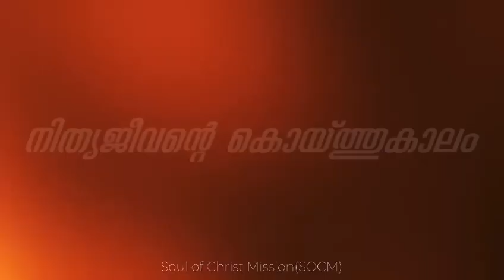നിത്യജീവന്റെ കൊയ്ത്തുകാലം -നയിക്കുന്നത് Fr. Biju Joseph Alappatt,Archdiocese of Thrissuർ@SOCM)